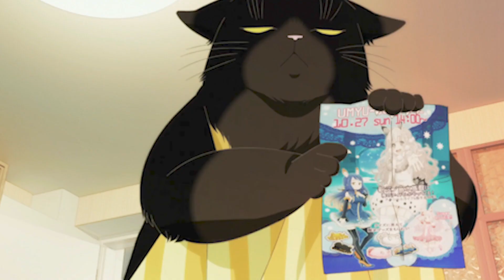The Masterful Cat Is Depressed Again Today Episode 4 Explained In Hindi